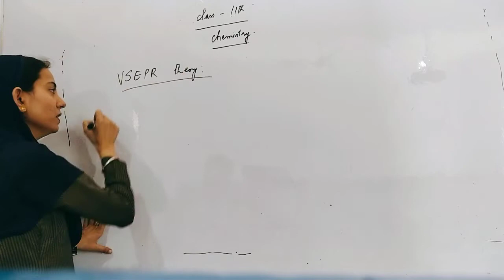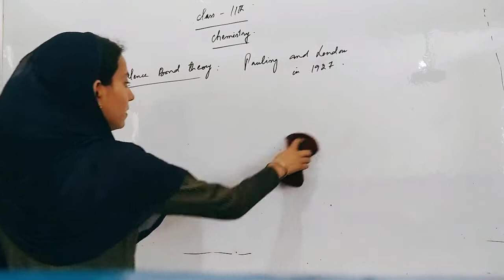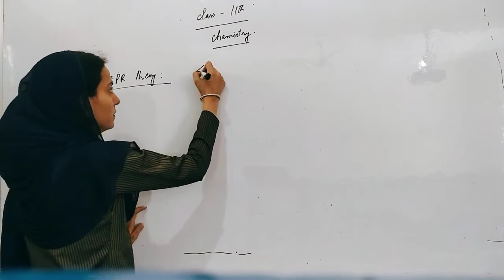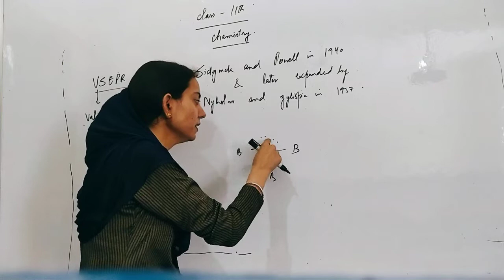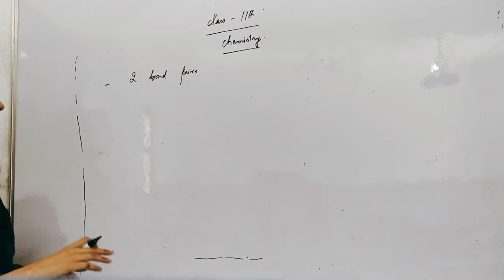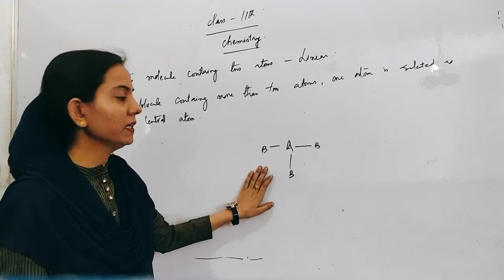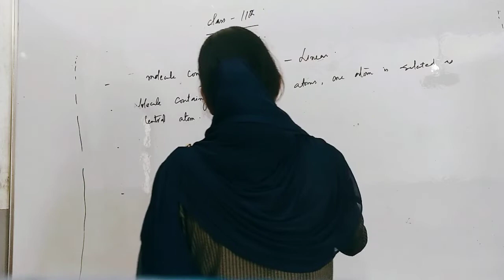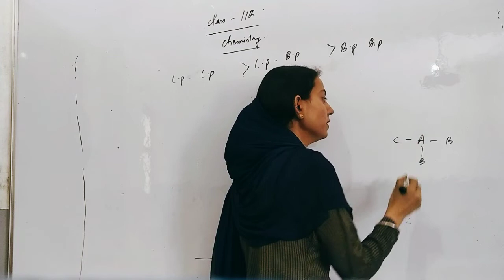11th Chemistry - Lecture 13 - Chemical Bonding and Molecular Structure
Topics covered:
1. Valence Bond Theory
2. VSEPR Theory